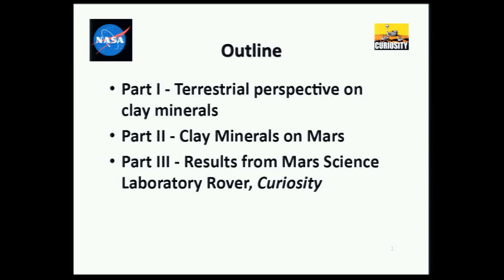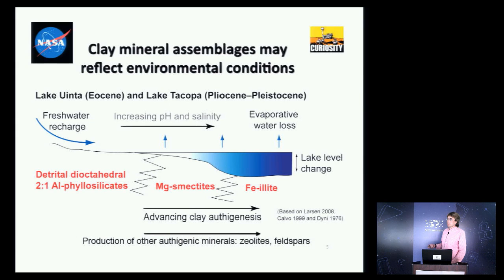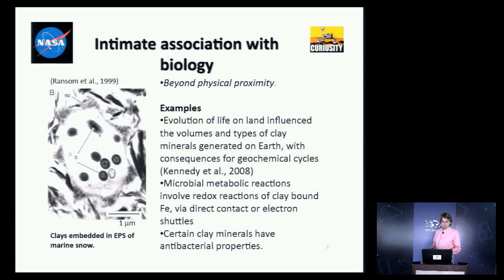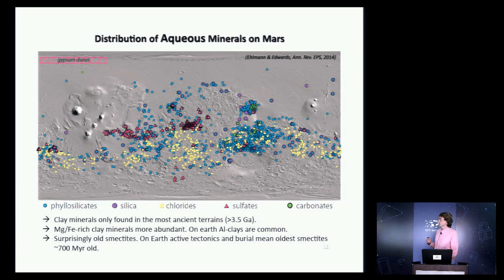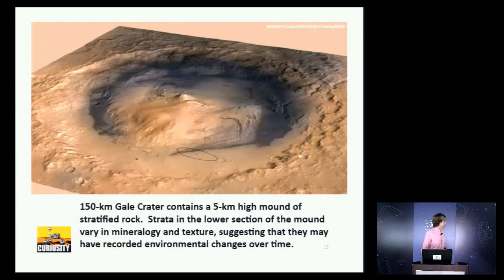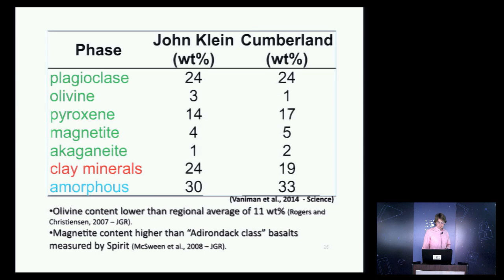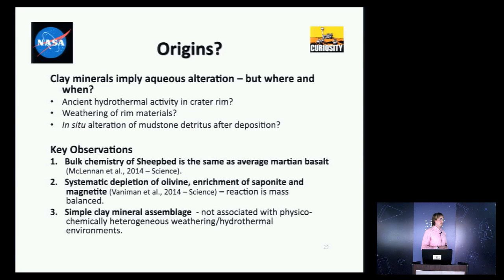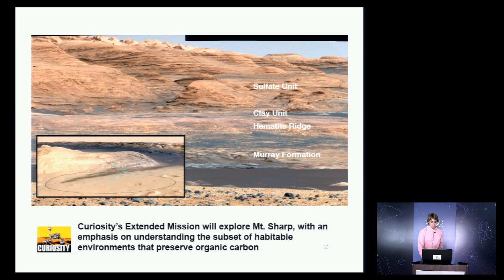Paleoenvironmnetal Reconstruction and the Identification of Habitable Conditions...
Full Title: Paleoenvironmnetal Reconstruction and the Identification of Habitable Conditions on Ancient Earth and Mars Using Clay Minerals (SETI Talks)
Tom Bristow, SETI Institute

Clay minerals often form at or near rocky planetary surfaces under low temperature hydrous conditions. Careful identification of the types of clay minerals and consideration of their geological context can yield information on ancient environmental conditions, including inferences of atmospheric composition. However, this task is complicated by multiple potential sources of clays and overprinting by subsequent diagenetic or hydrothermal processes. Dr Bristow will discuss approaches to paleoenvironmental interpretation of clay mineral-bearing sedimentary rocks with a focus on recent findings from the Mars Science Laboratory (MSL) rover Curiosity. MSL’s discovery of clay minerals in ancient lake sediments at Yellowknife Bay is critical evidence of habitable conditions in the past. Determination of the origins of the clay minerals at Yellowknife Bay provides constraints on the longevity of aqueous conditions, redox state within sediments, and potential chemical energy sources for organisms.